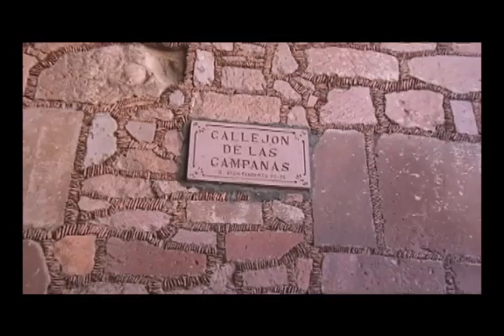!!CALLEJÓN DE LAS CAMPANAS O CALLEJÓN DE LOS ORINES¡¡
Centro histórico de Zacatecas sin sanitarios públicos.